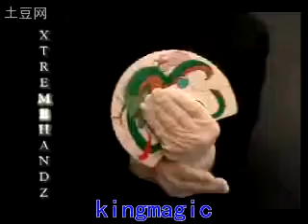Dragon Fanning Deck - PLAYING CARDS Made In China - Kingmagic